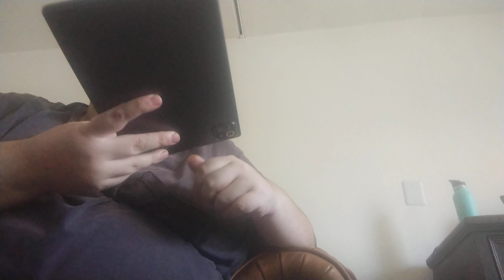ARCADE MODE FT. EASY- SEASONs Heatings!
chilling like it's 97... Degrees! Game Informer is closing after 33 years in gaming journalism. We discuss the Mortal Kombat 1 news...